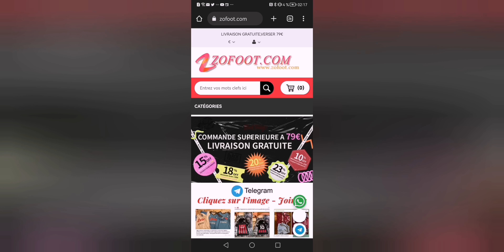BENZEMA EXPLOSE L'EDF, NASSER TRÈS INQUIET POUR NEYMAR ET LE PSG !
Commandes supérieures à 49 EUR , obtenez 1 Maillots
Commandes supérieures à 89 EUR , obtenez 2 Maillots , Livraison Gratuite
Commandes supérieures à 149 EUR , obtenez 3 Maillots , Livraison Gratuite
Commandes supérieures à 199 EUR , obtenez 5 Maillots , Livraison Gratuite

1.Maillots Gratuit - Veuillez Commenter dans l'écran de Paiement

2.Description de l'évenement:
Maillots gratuits - non pris en charge : Personnalisable, PATCH, Maillots Retro, NBA, F1

3.Pour éviter d'affecter la livraison de la commande :
Donnez votre avis sur les maillots gratuits En cas de rupture de stock, nous remplacerons au hasard d'autres maillots